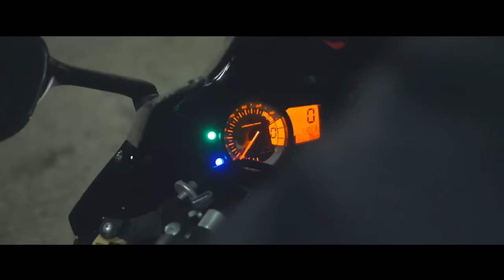HR - No Hook (Music Video)